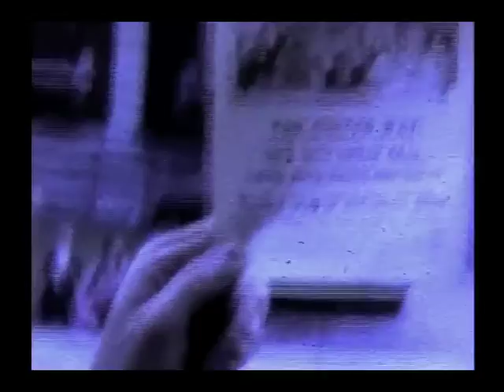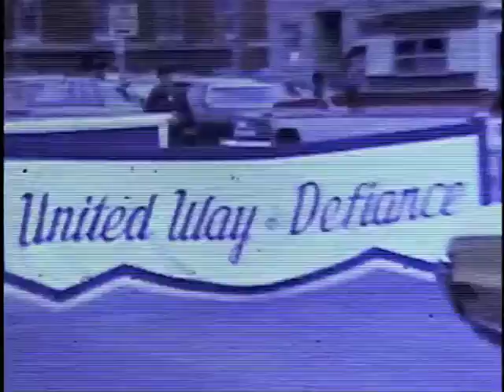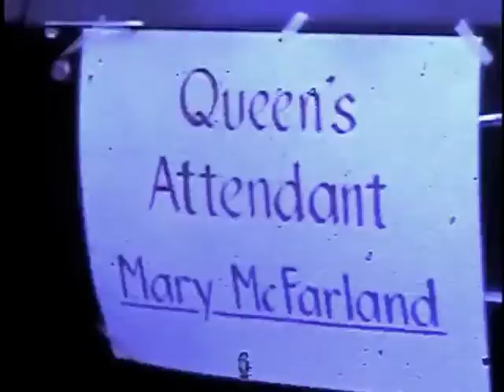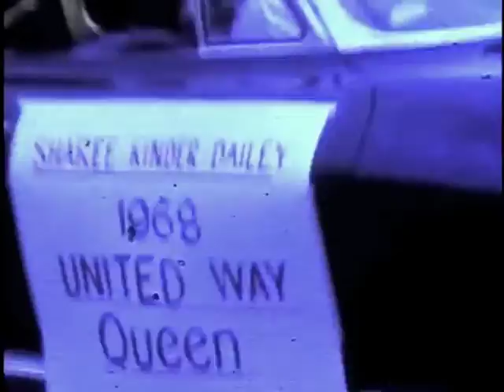1973 Defiance, Ohio United Way Parade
1973 Defiance, Ohio  United Way Parade. 8mm film I acquried from the Defiance Jr. High School library in 1990. Originally silent.